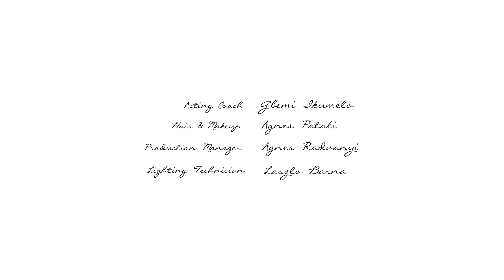Shaping Scars - A Dance Short Film by Sholtay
SUBTITLES AVAILABLE: ENGLISH / HUNGARIAN (SPANISH & PORTUGUESE COMING SOON)
‘Shaping Scars’ takes the viewers on a journey with two girls who once loved each other, but while one is able to embrace herself openly (and therefore their relationship), the other is struggling to step into the light and shake off her demons. They love, they hate, they are passionate, intimate, they get physical when one hurts the other, they make love, they raise then break one another. Through dance, music and spoken word we witness a true love story which was equally inspired by the creators' straight, gay and lesbian relationships making the film a true testament of love being universal.
The poem within the piece opens with a reference to King Edward VIII who abdicated in 1936 because of a woman he adored, Wallis Simpson. This December marks the 80th anniversary of Edward abandoning the throne because his love for her was that powerful. But not all of us could make that sacrifice...
Magyar
‘Shaping Scars’ (‘Formáló Sebek’) két lány útját mutatja akik egyszer szerették egymást, de míg egyikük képes elfogadni önmagát (és ezáltal a kapcsolatukat), a másik azzal küzd, hogy kilépjen a fénybe az árnyékból és megszabaduljon a démonaitól. Szeretnek, utálnak, szenvedélyesek, intimek, megütik egymást, ha az egyik fájdalmat okoz a másiknak, szeretkeznek, felemelik majd összetörik egymást. Táncon, zenén és szabad versen keresztül egy igazi szerelmi történet szemtanúi vagyunk, amelyet egyaránt inspiráltak az alkotók heteró, meleg és leszbikus kapcsolatai. Ez a valós bizonyitéka annak, hogy a szerelem igenis egyetemes érzés.
Português
‘Shaping Scars’ conta a estória de duas mulheres numa relação amorosa, mas enquanto uma é capaz de se aceitar totalmente (e também a relação), a outra luta contra os seus demónios, permanecendo no escuro. Elas amam e odeiam, são apaixonadas, intimas, e reagem quando uma magoa a outra, fazem amor, levantam e quebram-se mutualmente. Através da dança, música, e voz, é-nos trazida esta experiência inspirada pelas relacões hetero, gay e lésbicas dos criadores, tornando o filme num verdadeiro testemunho de amor universal.
Français
‘Shaping Scars’ amène le téléspectateur sur un voyage avec deux filles qui autre fois s’aimaient mais tandis qu’une d’entre elles arrive a s’accepter (et ainsi leur relation), l’autre a du mal a entrer dans la lumière et renoncer a ces démons. Elles s’aiment, elles se détestent, elles sont passionnées, elles sont intimes, elles se vengent quand une la fait mal, elles font l’amour, elle se soulèvent puis se cassent. A travers la dance, la musique et la poésie Spoken Word nous assistons a une vraie histoire d’amour qui a été également inspirée par les relations hétérosexuelles, gay et lesbiennes des créateurs, qui donc rendent le film un vrai testament de l’amour étant universel.
Shaping Scars guiará a los espectadores a la largo de un viaje con dos chicas que se aman mutuamente, pero en el cual, mientras una es capaz de aceptarse a sí misma abiertamente (y en consecuencia, sus relaciones), la otra está batallando para alcanzar la claridad y deshacerse de sus demonios. Ellas aman, ellas odian,son apasionadas, íntimas y profundas, ellas se vuelven físicas cuando se hieren una a la otra, ellas hacen el amor, ellas se elevan y se quiebran recíprocamente. A través de la danza, la música y el diálogo, seremos testigos de una verdadera historia de amor, que ha sido asimismo inspirada por los creadores de gay, heterosexual, lesbiana relaciones, haciendo de esta obra un verdadero testamento del amor como algo universal.
CAST & CREW:
Dancers - Fanni Esteryhazy & Mariann Hargitai
Poet - Fern Beattie
Directer & Producer - Sholtay
Director of Photography - András Kiss Gravi
Editor - Csilla Zsély
Choreographer - Lajos Péter Túri
Hair & Makeup - Ágnes Pataki
Production Manager - Ágnes Radványi
Lighting Technician - László Barna
Acting Coach - Gbemi Ikumelo
If you think that any of the translations or subtitles can be improved please get in touch. Any feedback is greatly appreciate.